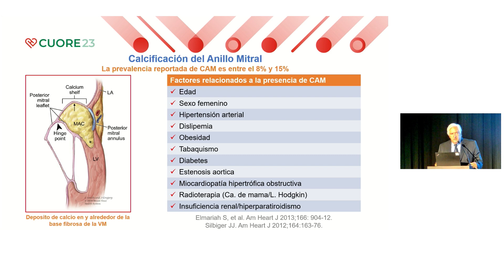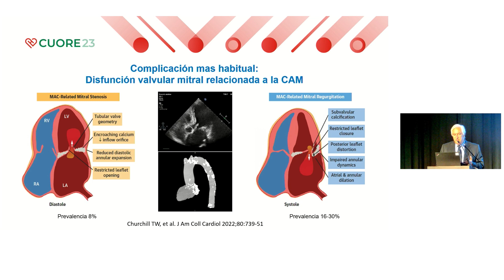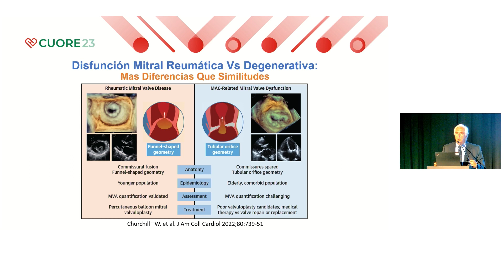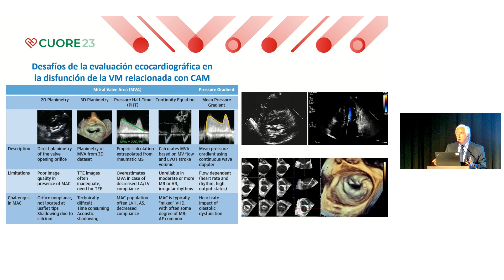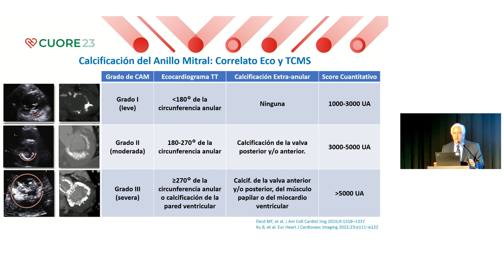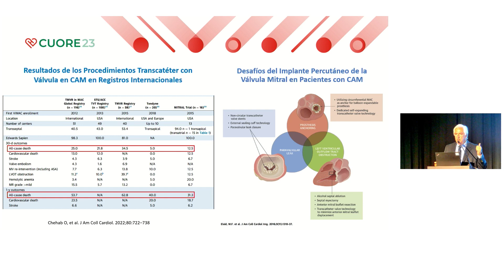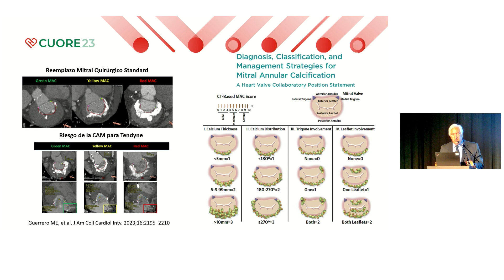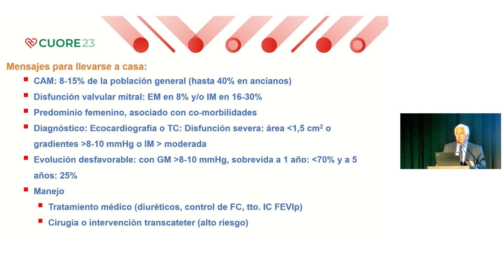Valvulopatias Calcificación mitral extensa